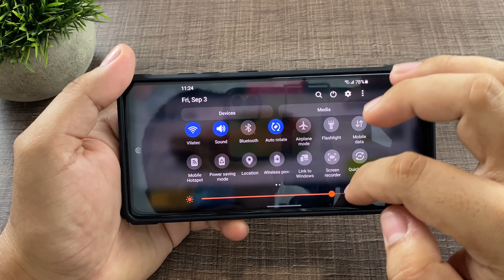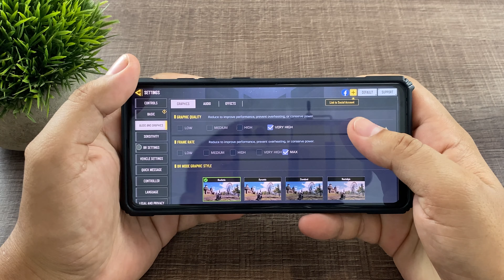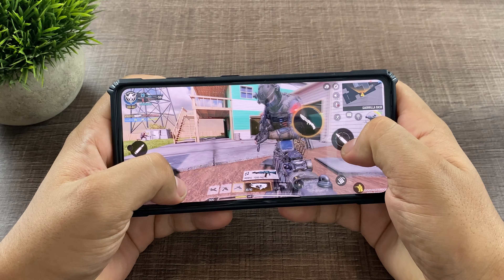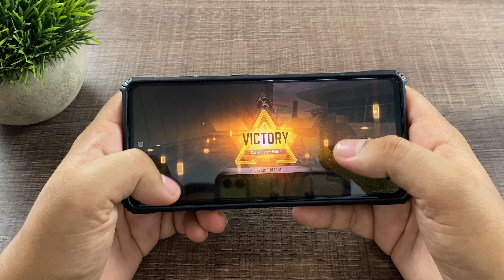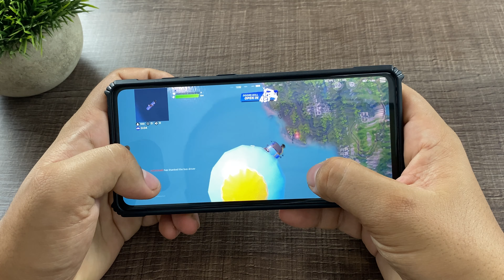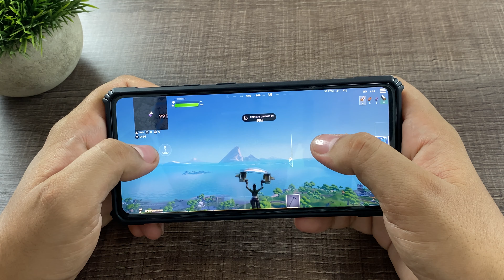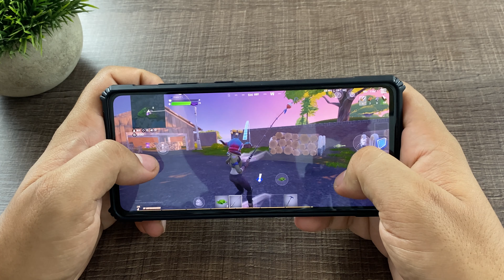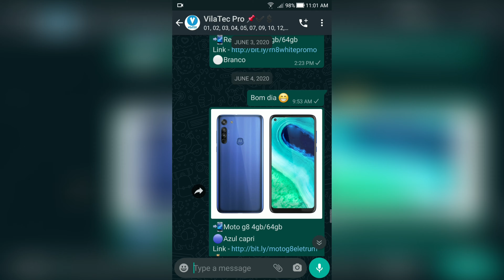O GALAXY S20 FE SNAPDRAGON é um MONTRO para JOGOS! 🎮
🏆20k de inscritos: sorteio Smartphone

🏷 Cupom: 50VILATECVENDAS
✅Frete grátis

📺Edição de vídeo: Lumafusion
📽️Gravação de vídeo: IPhone 11 / galaxy note 10
📼Gravação de áudio: Sony ecm-cs3 / Zoom H1N
💻Notebook: Acer Aspire Nitro 5